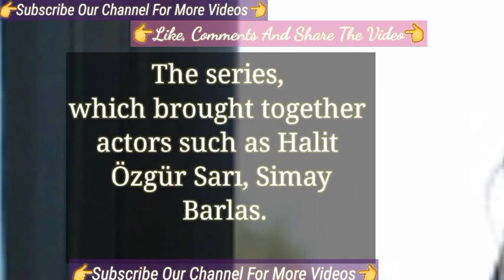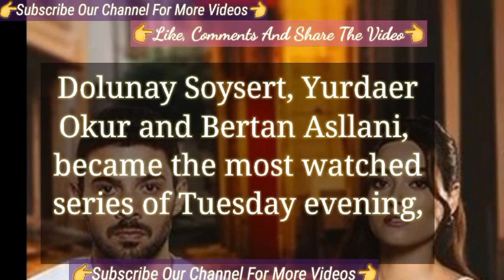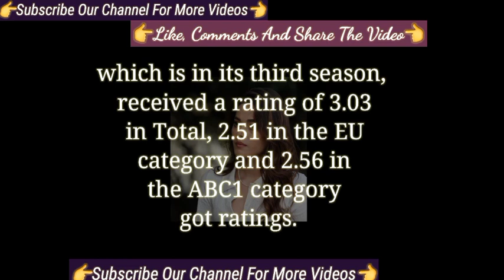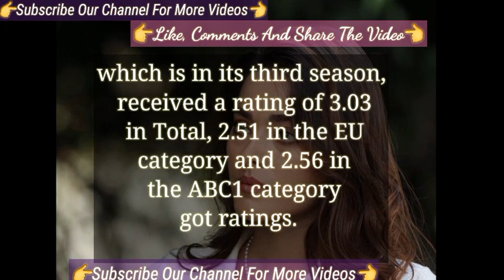They Got a Huge Sucess Yabani Turkish Tv Series | Halit Özgür Sarı and Simay Barlas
Simay Barlas and Halit Ozgur Sari | The New Partners Halit Özgür Sarı Simay Barlas
Halit Özgür Sarı Turkish tv series
Halit Özgür Sarı new turkish tv series
Halit Özgür Sarı Kardeslerim
Halit Özgür Sarı My Brothers
Simay Barlas Turkish Tv Series
Simay Barlas new series
Simay Barlas new 2023
Simay Barlas Halit Özgür Sarı